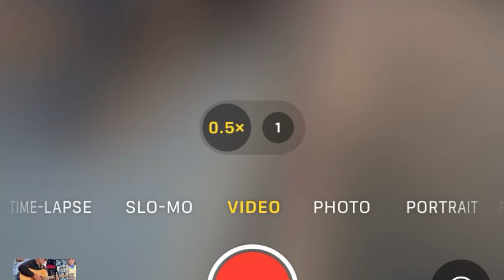Love me some Coyote 4 dinner.